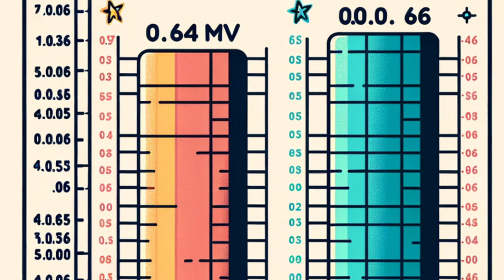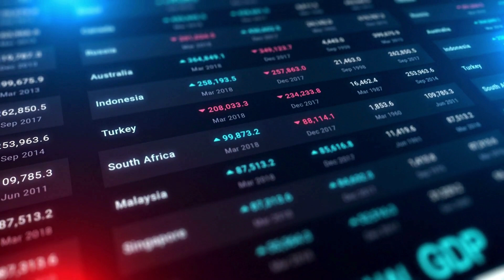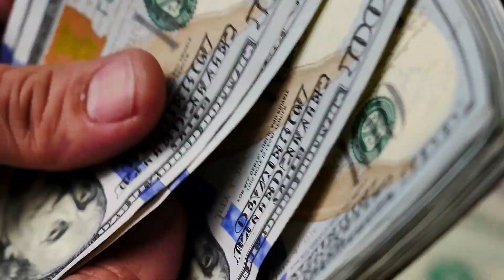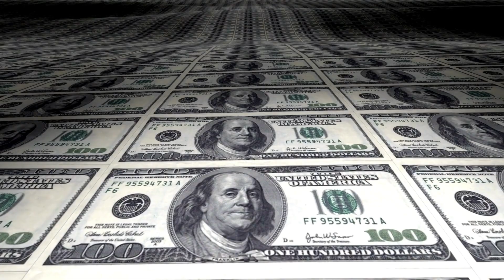Why the Colonization of Mars is a Terrible Idea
🚀❌ Why Colonizing Mars is a Terrible Idea

Discover the harsh reality behind the Martian dream:

• Lethal radiation and toxic atmosphere ☢️
• Astronomical costs vs. Earth's problems 💰
• Insurmountable logistical and health challenges 🏥
• More viable alternatives for space exploration 🛰️

Get ready to question everything in 60 seconds! ⏱️

Soundtrack licensed through personal subscription, guaranteeing authorized use in this video.

Credits for the use of images:
Game Name: Space Engine Pro
Developer/Creator: Vladimir Romanyuk